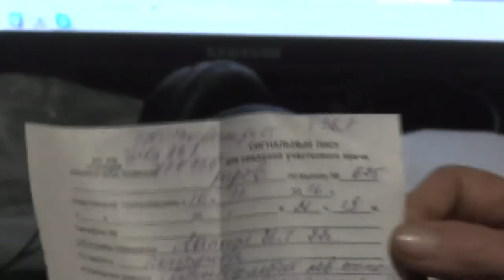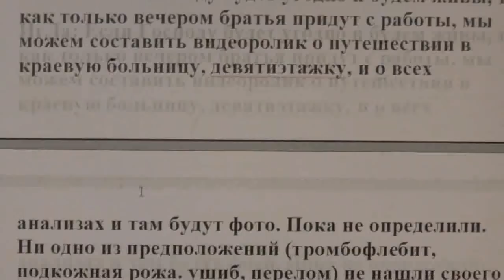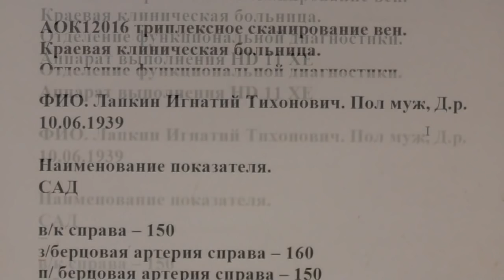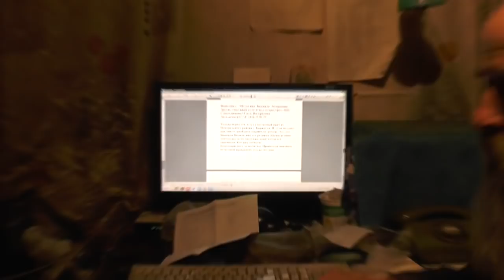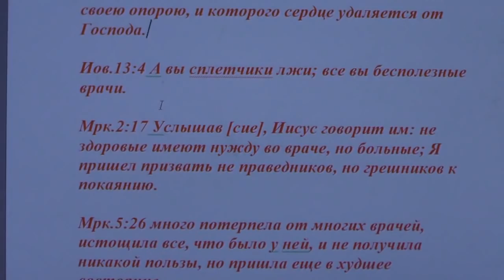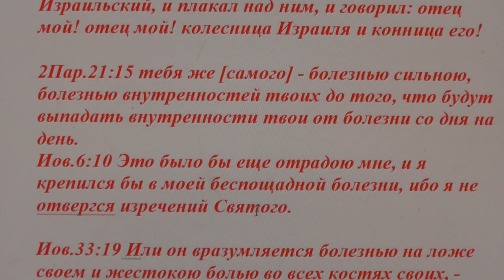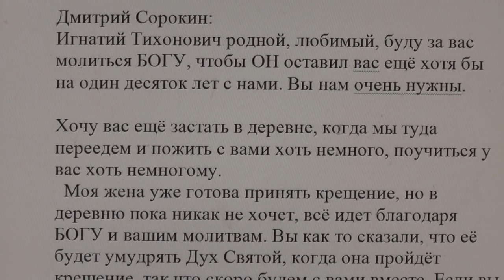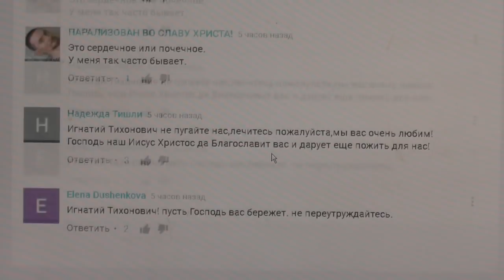Исцеление Господом от болезни за полдня. 17. 11. 2016